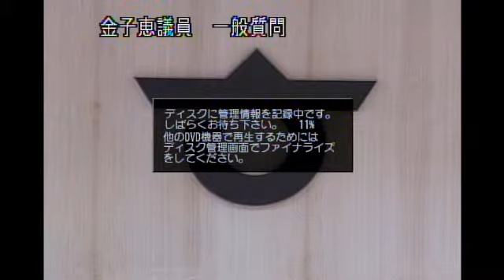平成２６年第２回定例会（H26 6 5） 金子恵議員 一般質問